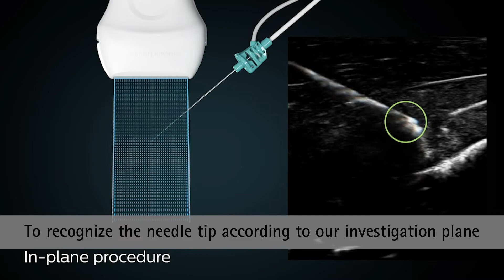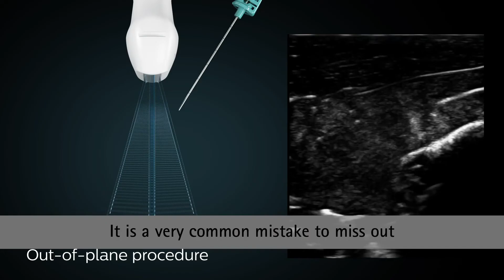L'innovazione B. Braun nella fase di ripresa dal Covid-19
Il Dr. Tenze, anestesista e rianimatore del policlinico Tor Vergata, descrive il suo punto di vista in merito all'utilizzo degli ultrasuoni applicati alla pratica clinica in anestesia  locoregionale e terapia del dolore, senza trascurarne l’aspetto formativo.

In ottemperanza alle disposizioni fornite dal Ministero della Salute in materia di pubblicità sanitaria relativa a dispositivi medici, dispositivi medico-diagnostici in vitro e presidi medico-chirurgici, informiamo che i contenuti di queste pagine sono destinati esclusivamente agli operatori sanitari. Ove presente la descrizione dei prodotti ha scopo puramente informativo e non è destinata alla promozione degli stessi.